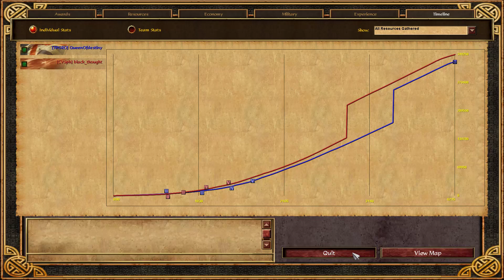[AoE3] The Unfortunate Adventure of Treaty on Water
black_thought (Otto) vs QueenOfdestiny (Brit) on ESOC Indonesia